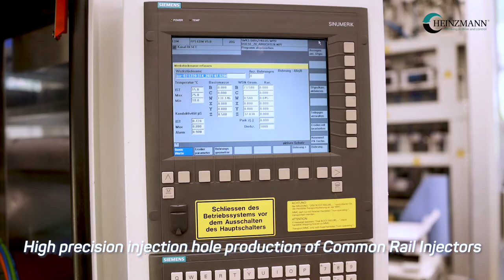High Precision Area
High Precision Production at HEINZMANN
Headquarters in Schönau, Germany.